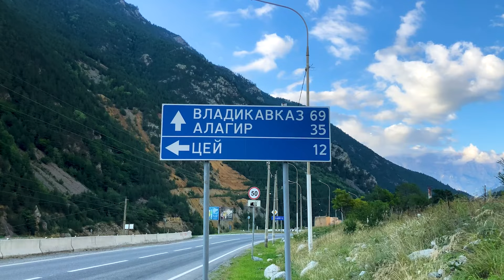Путешествие по России ► Северная Осетия - Владикавказ. Мечта путешественника.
Северная Осетия - Владикавказ - Путешествие по России: Хотите посмотреть что-нибудь интересное, тогда это видео определено для вас. Привет нас зовут Антон и Алина, мы очень любим путешествовать. Поскольку за все свою жизнь мы бывали в городах которые можно пересчитать по пальцем одного руки, то сейчас мы каждый раз радуемся открывая для себя новые города и страны, и мы предлагаю тебе отправиться с нами в очередное путешествие, и сегодня мы посетим Северную Осетию и заедим в столицу Алании в город Владикавказ. Мы посетим Владикавказ, Цейское ущелье, памятник Уастырджи, Аланский Успенский монастырь и покатаемся на трамвае в городе Владикавказ
Северная Осетия — Алания для большинства туристов — пока практически неизведанный край. А напрасно, здесь присутствует своя, неповторимая аура, связанная с многовековыми обычаями.
Предыдущие наше видео с путешествиями по России:
Смотри на канале ПРОСТО ЛЮДИ интересные видео с фактами и путешествиями . Вместе с нашим каналом отправляйтесь в уникальные путешествия по России!
Северная Осетия - Владикавказ, Цейское ущелье, трамвай, Уастырджи, Аланский Успенский монастырь // Путешествия по России